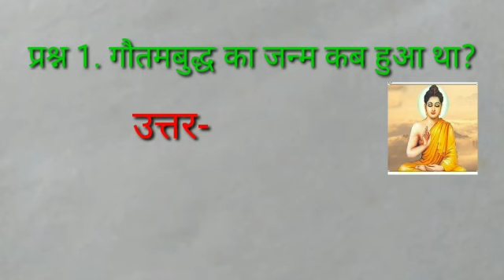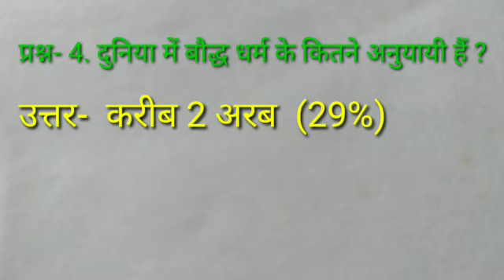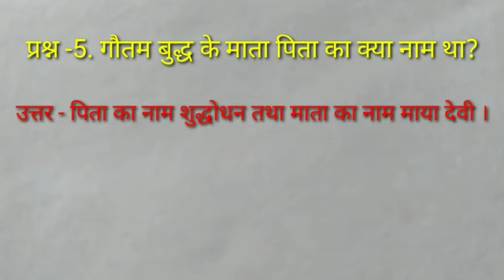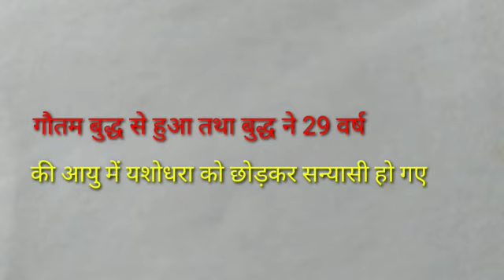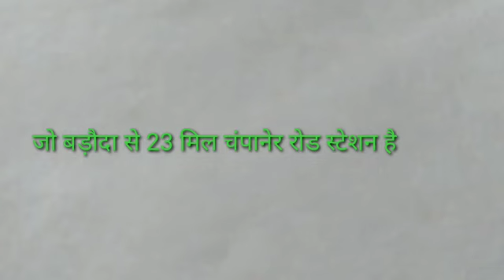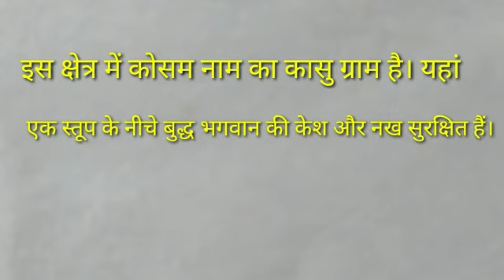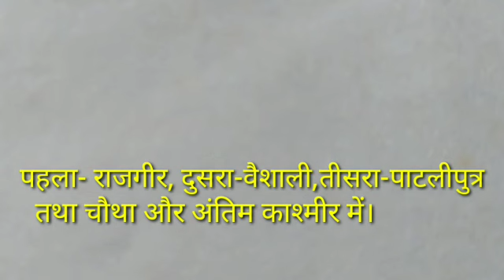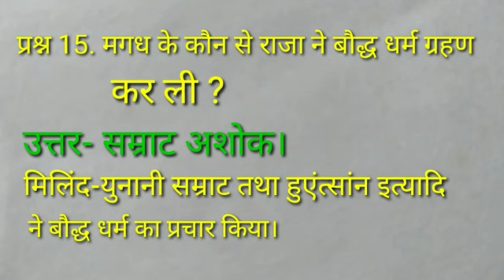Competitive exam question on Gautam Budh // Baudh Dharm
I have covered some important questions related to Gautam Budh which is often asked in regular interval in cometitive examination
please go through these question try to remember when you go for examination

If u think this video is informative for you then please give one like and if possible share to your friends group

thank u for being here